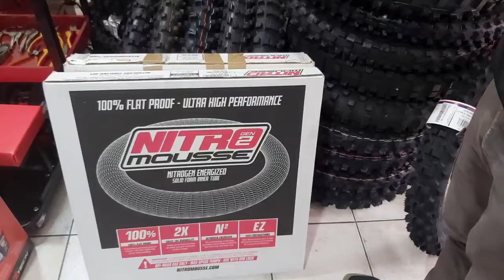Ελαστικό MITAS FIM